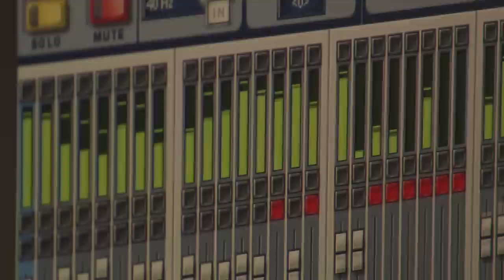Meyer Sound LEO Line Array System at Germany's Deichbrand Festival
Headlined by acts including Bush, Die Toten Hosen, and Funeral for a Friend, the four-day 2013 Deichbrand Festival in Germany attracted around 35,000 people a day to an airfield near the North Sea. Rental house POOLgroup supplied a Meyer Sound LEO line array loudspeaker system to cover the entire 150-meter-long audience area for the festival's main stage.

Go behind the scenes with Deichbrand's production crew and learn what it takes to give fans the most enjoyable experience possible. Interviewees include: Felix Suwelack (Production Manager, Deichbrand Festival), Tim Humpe (Touring and Entertainment, POOLgroup), and Thomas Mundorf (Meyer Sound Tech Support).

"LEO is so much more powerful than anything else we have worked with. The sound stays focused and in your face, even in the most challenging conditions."

Tim Humpe
Head of Entertainment and Touring Production,
POOLgroup